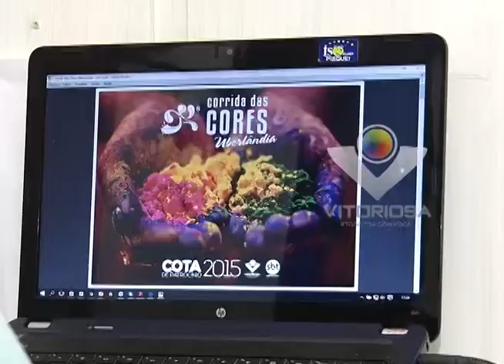Vem aí a 3ª edição da Corrida das Cores. É neste domingo, 25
Reportagem de Lorena Gonzaga com imagens de Cláudio Costa para o Jornal da Vitoriosa e Portal Uipi de 21/10/2015